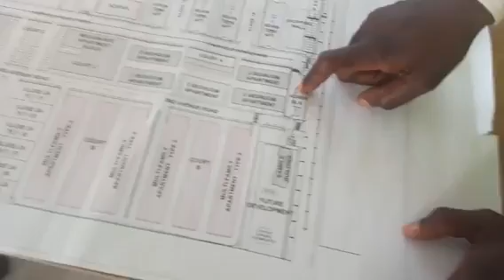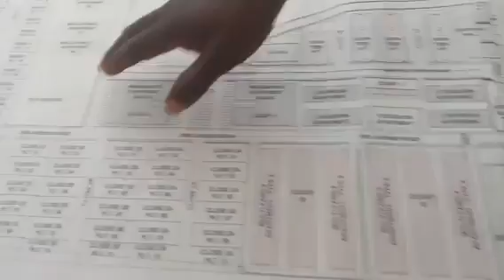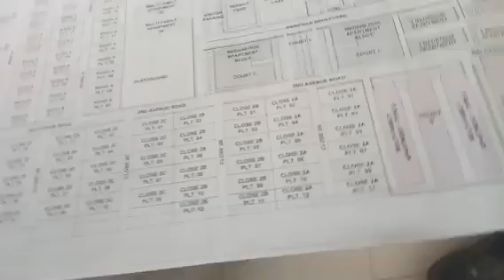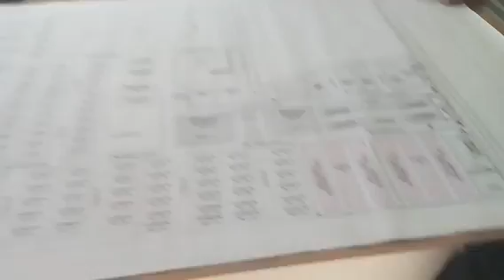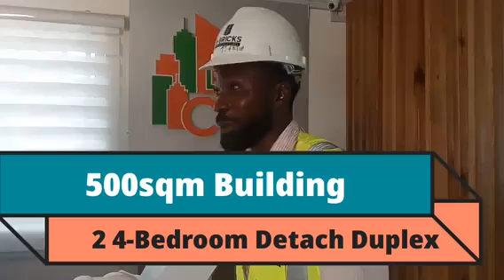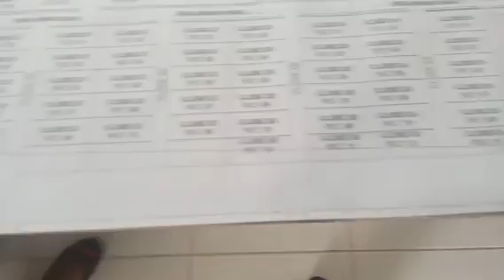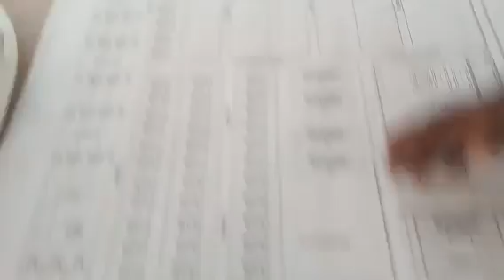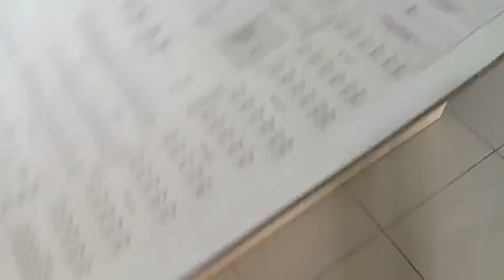Fairfield Apartments and Eastland Golf Estate Abijo The Best Real Estate Investment Lekki Lagos Now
Fairfield Apartments and Eastland Golf Estate Abijo is a Real Estate Investment Option every Investor should take advantage of.

My name is Victory WEALTH, I am a Digital Marketing Expert and a Real Estate Investment Adviser here is Lekki Lagos Nigeria. I have successfully assisted clients home and abroad to invest securely and profitably here in the Lekki axis.